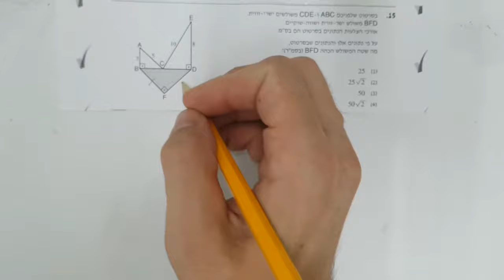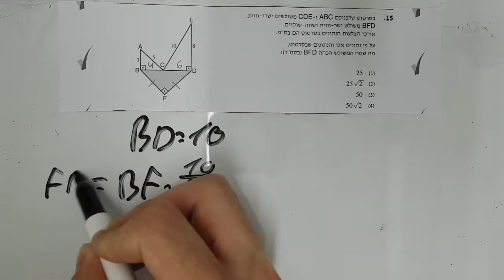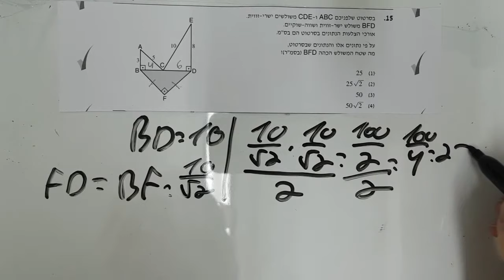בחינת אפריל 2018 פרק 4 שאלה 15